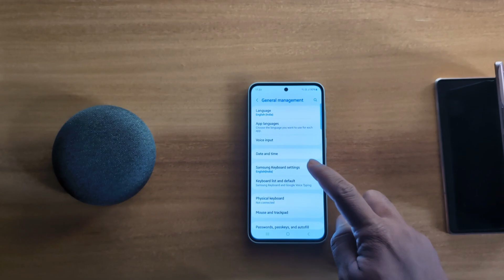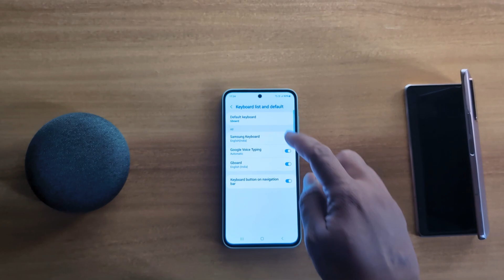How to Switch Gboard Keyboard on Samsung A55 5G | Change the Default Keyboard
How to Switch Gboard Keyboard on Samsung A55 5G. By default, Samsung keyboard is set as default on your Samsung devices. You can Change the Default Keyboard to Gboard on Samsung Galaxy A55 5G and other devices using this tutorial.

More Queries:
How to Switch Gboard Keyboard on Samsung A55 5G
How to Change the Default Keyboard to Gboard on Samsung Galaxy A55 5G
How to Change default keyboard on Samsung A55 5G
How to Change the Default Samsung Keyboard
Samsung Galaxy A55 5G Keyboard Change
Change the Samsung Keyboard on Galaxy A55 5G
A55 5G